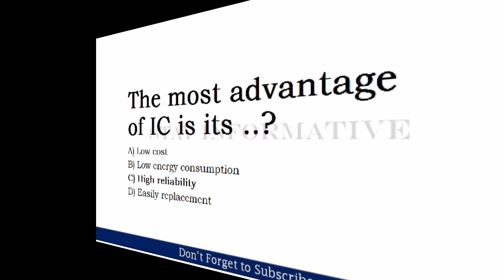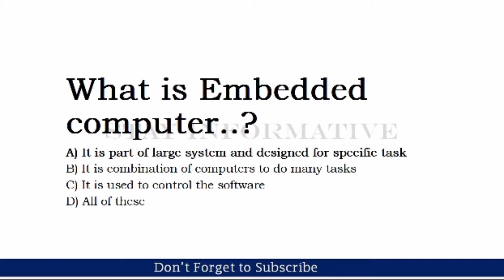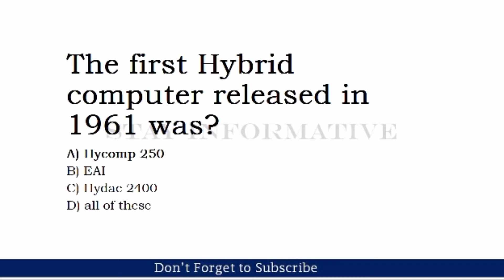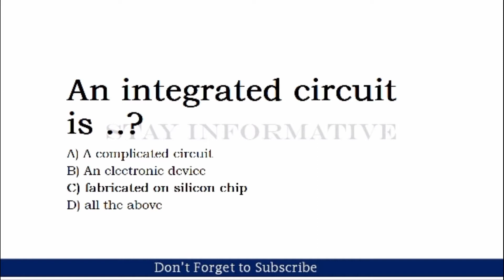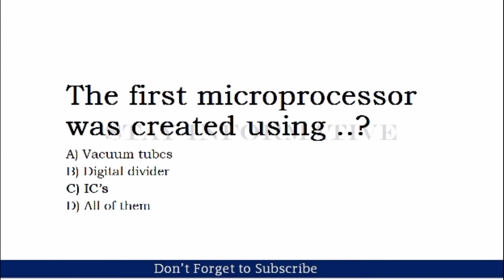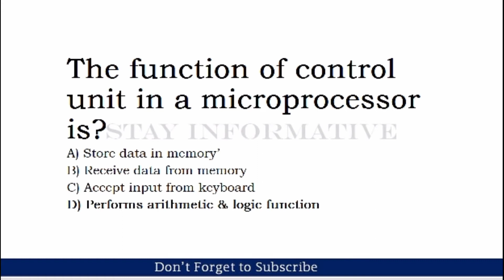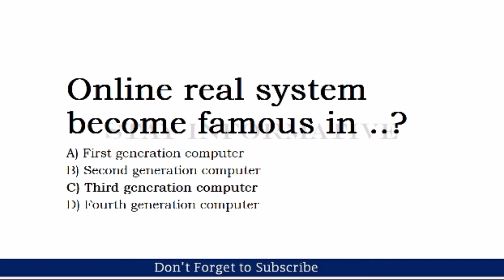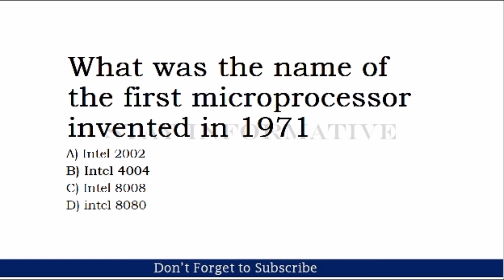Computer Mcqs for Junior Clerk|Computer Mcq for Junior Assistant 2022| PPSC and FPSC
This Video is about the Computer Mcqs for Junior Clerk and Junior assistant. This Video is also Usefull for PPSC and FPSC test Preparation.